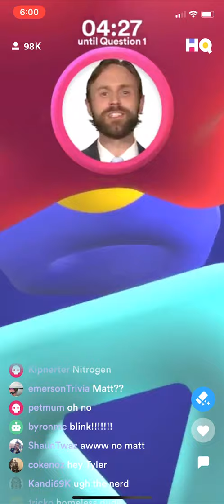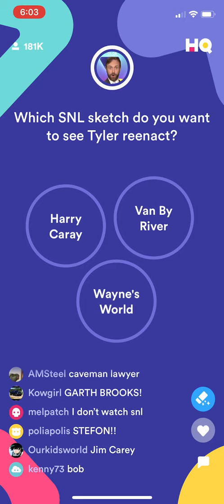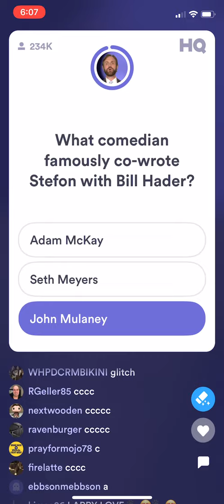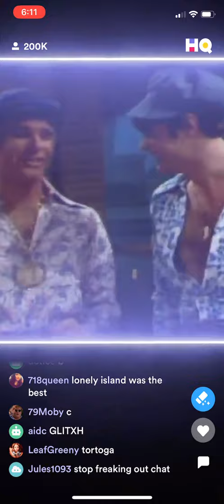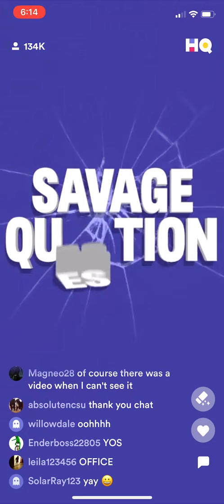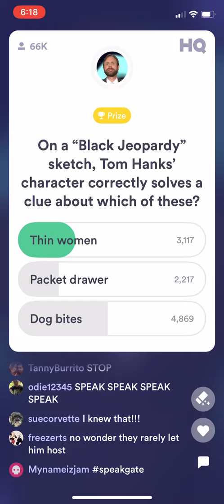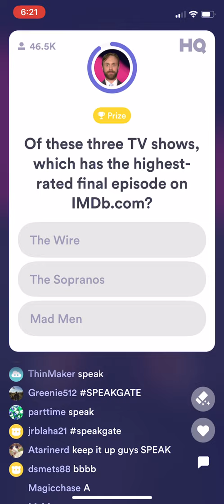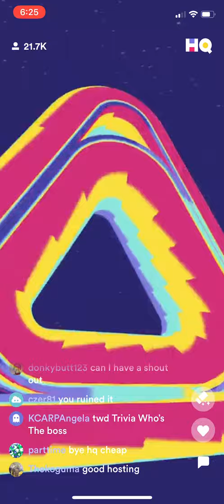HQ*Trivia Game Recording